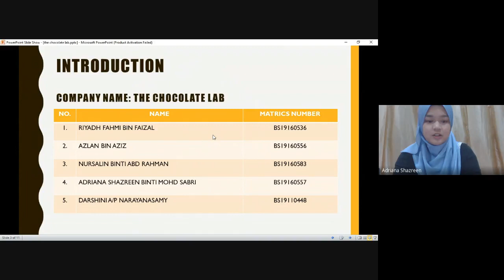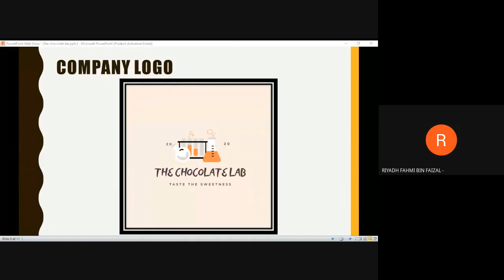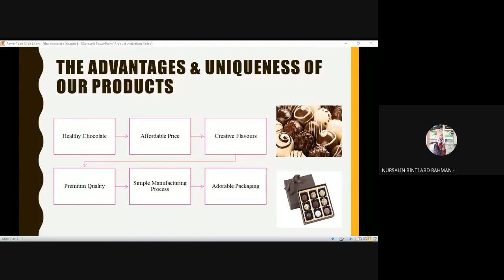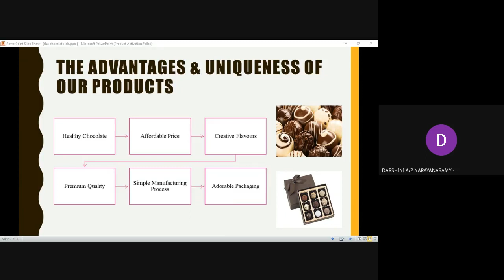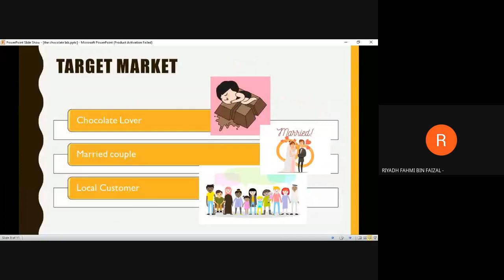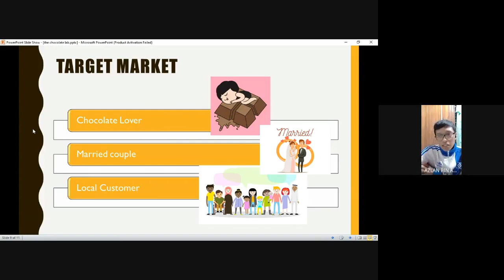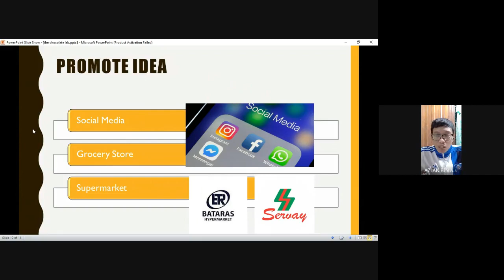Project Idea Presentation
UWU00302- Basic Entrepreneurship
Section 14

Lecturer name:-
Dr. Kelvin Yong

Company name:-
The Chocolate Lab

Group member:-
1. Riyadh Fahmi Bin Faizal(BS19160536)
2. Azlan Bin Aziz(BS19160556)
3. Nursalin Binti Abd Rahman(BS19160583)
4. Adriana Shazreen Binti Mohd Sabri(BS19160557)
5. Darshini a/p Narayanasamy(BS19110448)